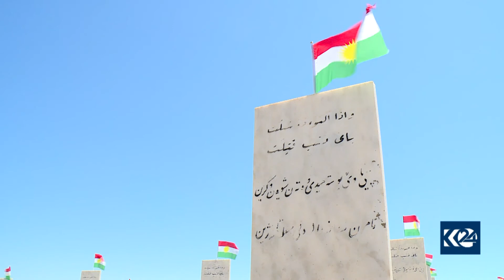ساڵیادی مه‌رگه‌ساتی ئه‌نفال